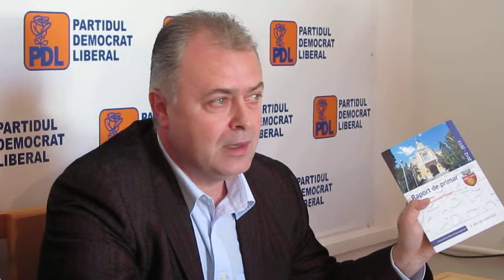Catalin Flutur - Vinovatul de serviciu!